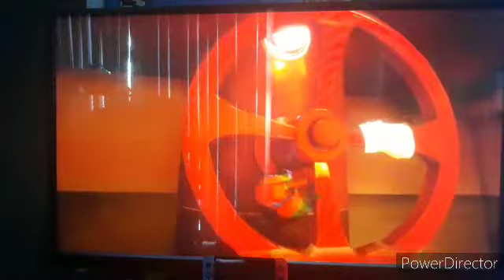I Am Fish EP 7: Piranha Crashing